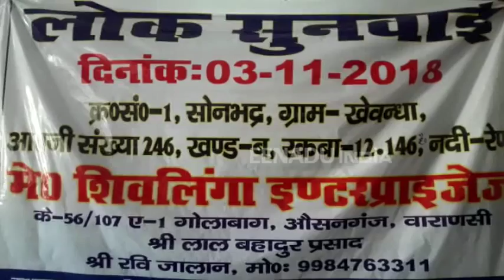बालू खनन से पर्यावरण पर पड़ेगा असर, लोगों ने किया विरोध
सोनभद्र : प्रदेश में बढ़ते खनिज के मूल्यों में कटौती करने के उद्देश्य से पूर्व में हुई बालू की ई-टेंडरिंग के चार खदानों को शुरू करने के लिए सदर तहसील में लोक सुनवाई आयोजित की गई. NGT के निर्देश पर आयोजित लोक सुनवाई में लोगों ने पट्टाधारकों द्वारा NGT के निर्देशों का पालन नहीं किए जाने की बात रखकर विरोध जताया.